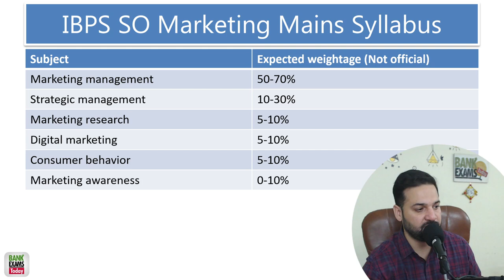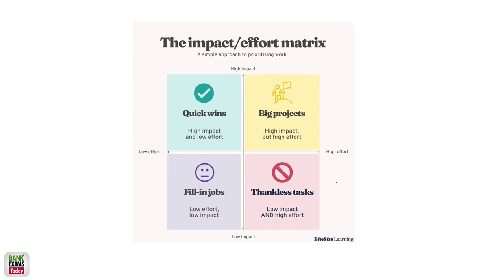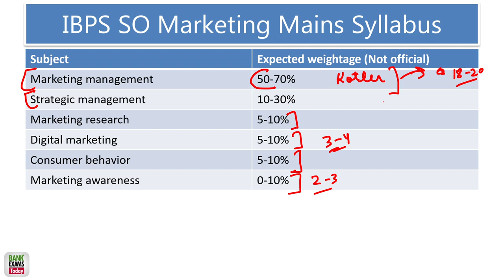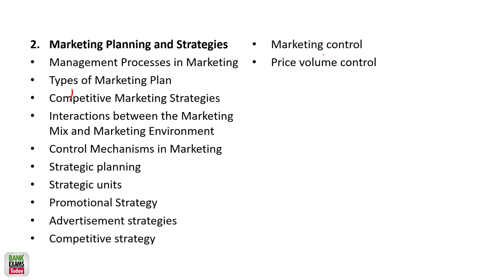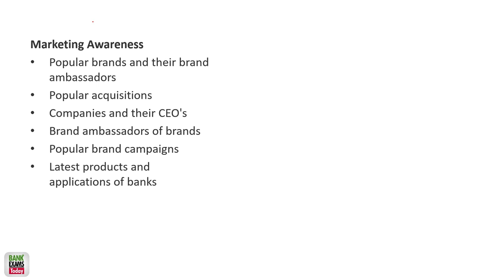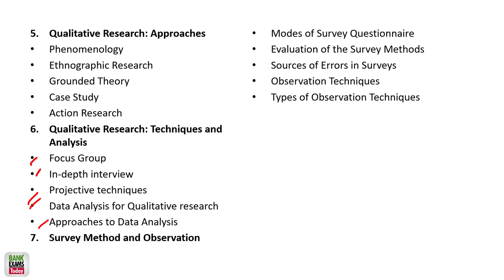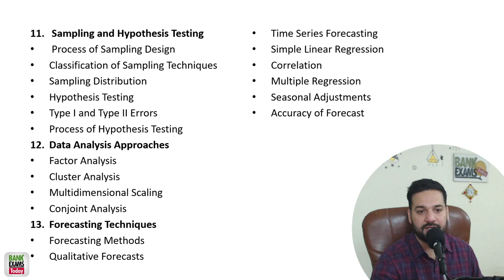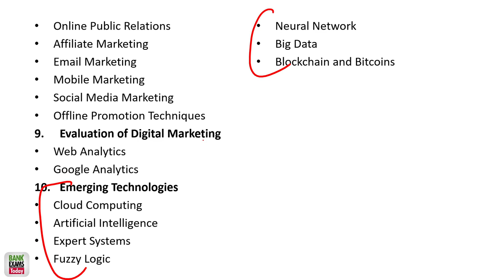WARNING: Don't Waste Time on IBPS SO Marketing Mains Without This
📢 IBPS SO Marketing Mains 2024 Series📢

Welcome to our detailed video on the IBPS SO Marketing Officer Mains 2024-25 Syllabus! 📚 In this video, Ramandeep Singh provides a comprehensive syllabus breakdown, covering essential topics that will help you prepare effectively for the exam.

🚀 Topics Covered:

📚Marketing Management
📚Strategic Management
📚Marketing Research
📚Consumer Behavior.
📚Digital Marketing
📚Marketing Awareness

✨ This video aims to guide aspirants through each topic step by step, ensuring a thorough understanding of all the crucial areas.

Mobile Apps